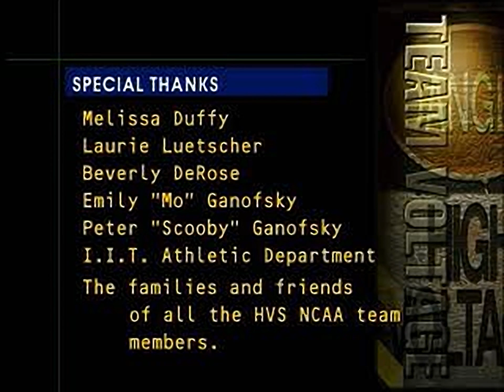NCAA Basketball Final Four 97 - all videos for the Playstation 1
00:00 - CREDITS2.STR
00:52 - LOSEMOVI.STR
01:05 - TITLE4.STR
01:31 - WIN1.STR